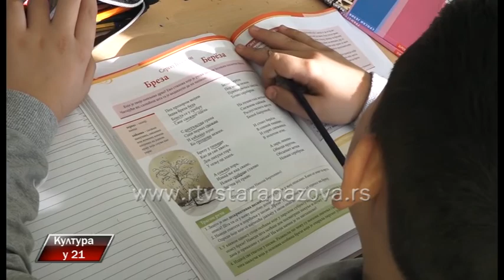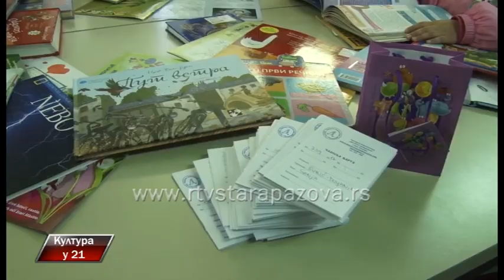Kultura u 21 317 emisija